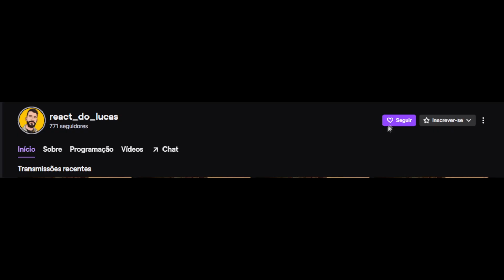REACT TODA HISTÓRIA DE HUNTER X HUNTER DEPOIS QUE O ANIME ACABA!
O vídeo de hoje é o react do Canal MangaQ: TODA HISTÓRIA DE HUNTER X HUNTER DEPOIS QUE O ANIME ACABA 🔥

00:00 - Se inscreve e deixa o LIKE!
01:15 - React
17:46 - Opinião e Considerações